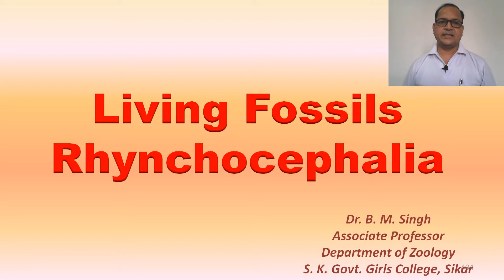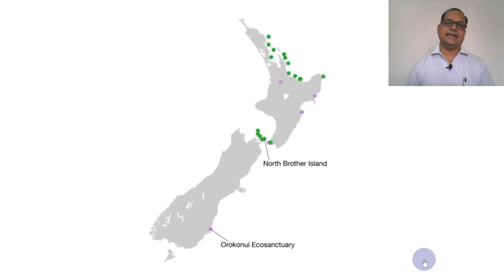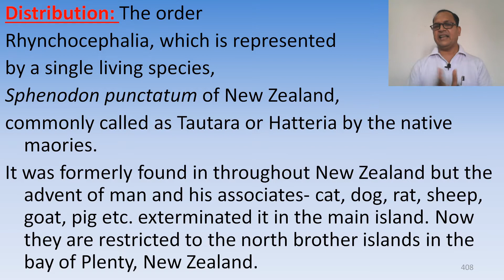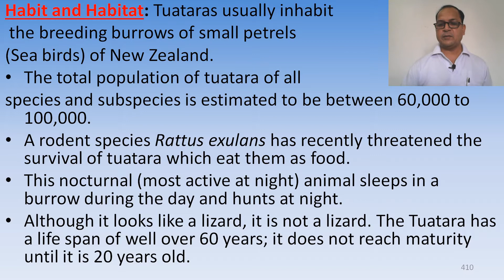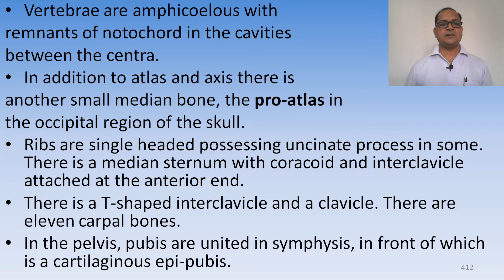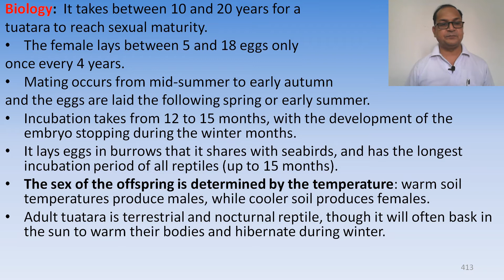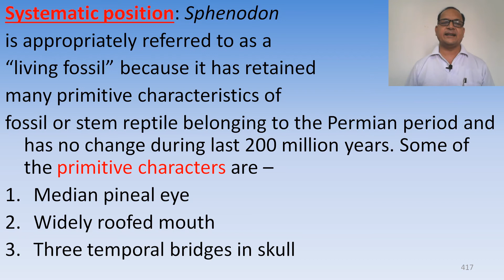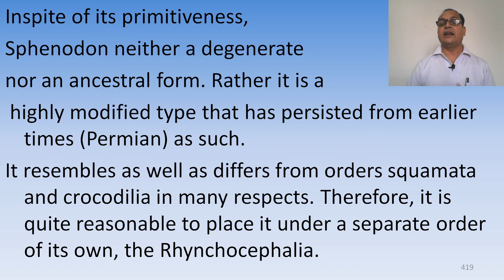Rhynchocephalia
My mission is to provide an online platform to help students to share notes in Zoology. This channel includes study notes, research papers, short notes, articles and other allied information.

In this topic, we have touched upon the following points-
1. Introduction and classification
2. Distribution
3. Habit and habitat
4. Morphology
5. Biology
6. Pineal or third eye
7. Phylogenetic position
This may be useful for M.Sc. and B.Sc. Students
Channel name "Concepts of zoology"